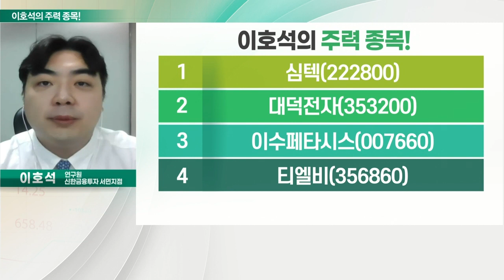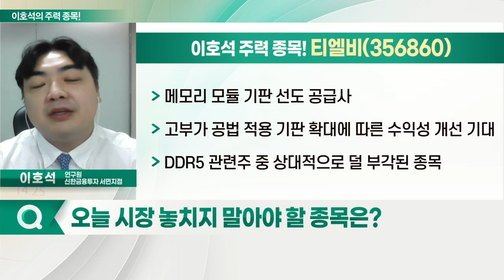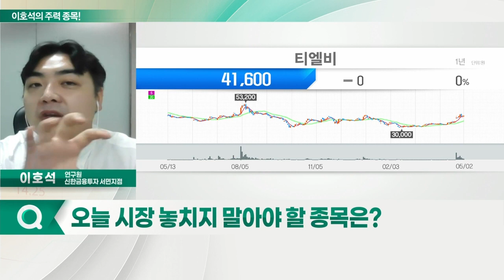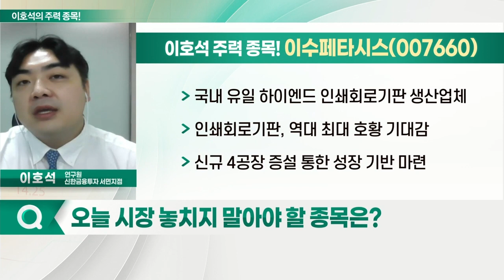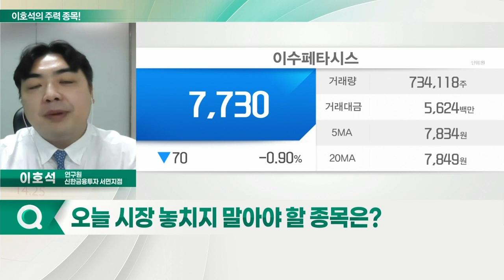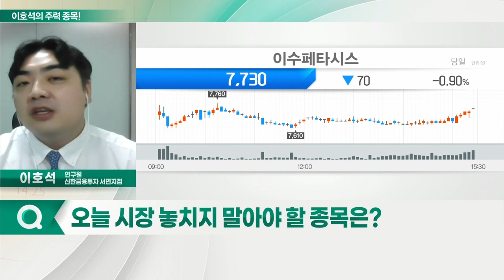티엘비, 이수페타시스, 심텍, 대덕전자_이호석의 주력 종목 (20220503)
1. 심텍(222800)
2. 대덕전자(353200)
3. 이수페타시스(007660)
4. 티엘비(356860)

티엘비(356860)
- 메모리 모듈 기판 선도 공급사
- 고부가 공법 적용 기판 확대에 따른 수익성 개선 기대
- DDR5 관련주 중 상대적으로 덜 부각된 종목

- 국내 유일 하이엔드 인쇄회로기판 생산업체
- 인쇄회로기판, 역대 최대 호황 기대감
- 신규 4공장 증설 통한 성장 기반 마련